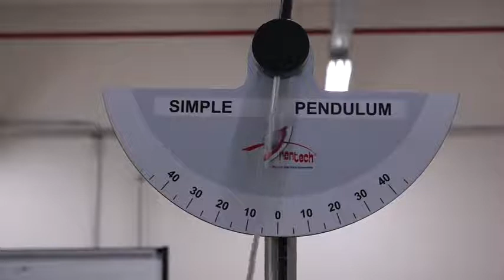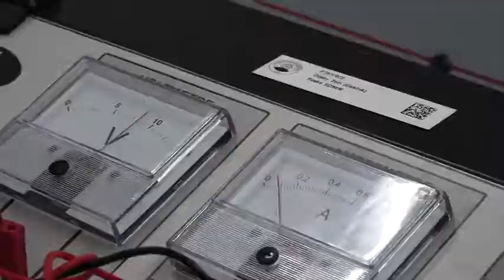Fizik Bölümü Tanıtım Filmi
Türkiye'nin en girişimci ve yenilikçi üniversiteleri arasında yer alan Bursa Teknik Üniversitesi'ni daha yakından tanımak ister misiniz? Son yıllarda başta TÜBİTAK 2244 Türkiye Birinciliği olmak üzere TEKNOFEST dereceleri ve AR-GE yatırımlarında adından sıkça söz ettiren Bursa Teknik Üniversitesi, gittikçe artan başarı grafiği ile Bursa'nın önemli değerlerinden biri haline geldi.

Gelecek Burada Şekilleniyor!

BTÜ Fizik Bölümünü ve eğitim şartlarını akademisyenlerimiz aday BTÜ'lüler için anlattı.

Bursa Teknik Üniversitesi, 2010 yılında Robotlar ve Akıllı Sistemler Alanında Uzmanlaşan Yenilikçi Devlet Üniversitesi olarak kuruldu. Bursa Teknik Üniversitesi genç bir üniversite olmasına rağmen kısa zamanda Türkiye'nin en girişimci ve yenilikçi üniversiteleri arasında yer aldı. Başta TÜBİTAK 2244 Türkiye Birinciliği olmak üzere TEKNOFEST dereceleri ve AR-GE yatırımları konusunda da önemli bir konumda olan üniversitemiz eğitim, öğretim, araştırma ve geliştirme çalışmalarını halen istikrarlı bir şekilde sürdürmektedir.